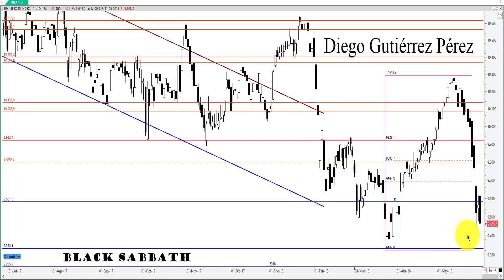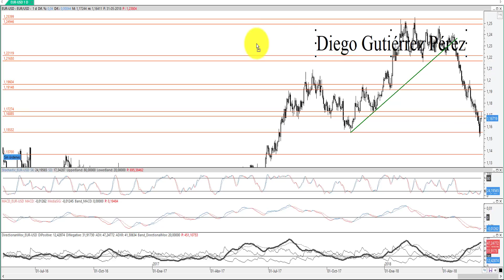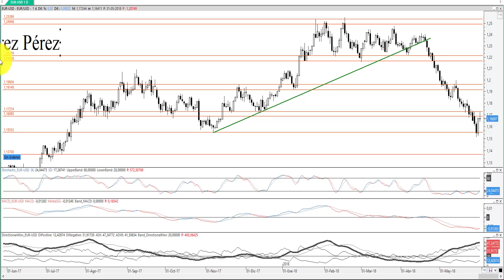Crónica del IBEX 35 y EUR/USD. 31 de mayo del 2018.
Comentario sobre la evolución del IBEX 35 y el EUR/USD en la sesión del 31 de mayo del 2018.

Si este vídeo te ha gustado apóyame con un like y compártelo, gracias.